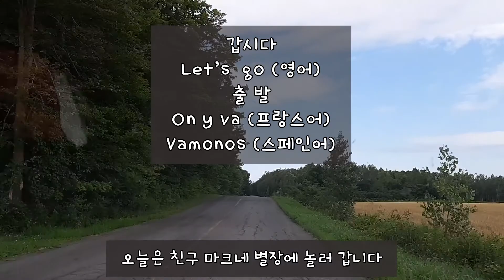[캐나다 브이로그] 호수에 놀러갔어요 | 클로이 & 태오 | 제트스키 vs 모터보트 | 수상 스포츠 천국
안녕하세요, 눈씨네 입니다.

이번 영상은 친구 마크네 별장에 놀러 갔던 이야기에요.
사실 지난번 영상을 촬영한 바로 다음날 초대를 받아 간 것이라 지난 영상에 연결해서 시청하시면 도움이 될 거에요.

이번 영상에서는 바람이 심해서 음질이 좋지 못하답니다.
이 점 이해 부탁 드립니다.

즐겁게 봐  주시기 바랍니다.
감사합니다.